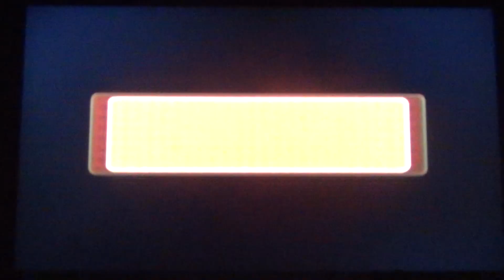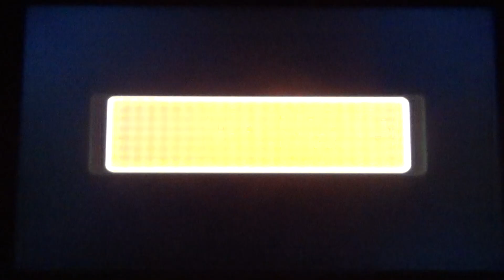Mario Party 8 - Shy Guys Perplex Express GamePlay Part 1/4